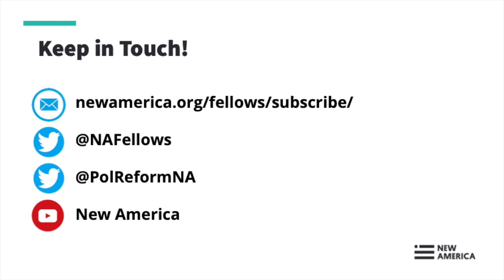David Rohde, In Deep: The FBI, the CIA, and the Truth about America's "Deep State"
A two-time Pulitzer Prize–winning journalist’s investigation of the "deep state."

In In Deep, 2020 ASU Future Security Fellow David Rohde embarks on a sweeping exploration of the CIA and FBI scandals of the past fifty years—from the Church Committee’s exposure of Cold War abuses, to Abscam, to false intelligence about Iraq’s weapons of mass destruction, to NSA mass surveillance revealed by Edward Snowden. It then investigates the claims and counterclaims of the Trump era, and the relentless spread of conspiracy theories online and on-air.

Rohde argues that, if a “deep state” is a group of officials who secretly wield government power with little accountability or transparency, Trump and his loyalists increasingly fit that definition. Under the guise of stopping a “coup” that does not exist, Trump is upending the checks and balances that are the foundation of American democracy. He is politicizing the Justice Department and other government agencies and using them to attack his enemies, both real and perceived. Whether out of fear or calculation, Trump is creating a parallel, shadow government filled with like-minded allies that operates outside official government channels without transparency, democratic norms, or public processes—a “deep state” of his own.

Follow the conversation online using InDeep and following @NAFellows.

Speakers:

David Rohde, @RohdeD
2020 ASU Future Security Fellow, New America
Author, In Deep: The FBI, the CIA, and the Truth about America's "Deep State"

Heather Hurlburt, @natsecHeather
Director, New Models of Policy Change, New America